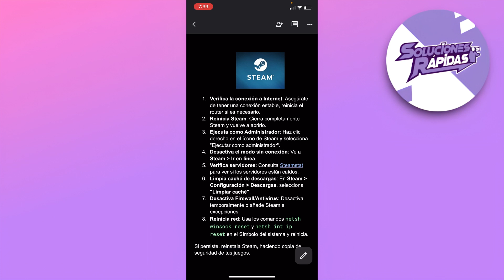Cómo Solucionar El Error de Steam Sin Conexion (Paso a Paso)